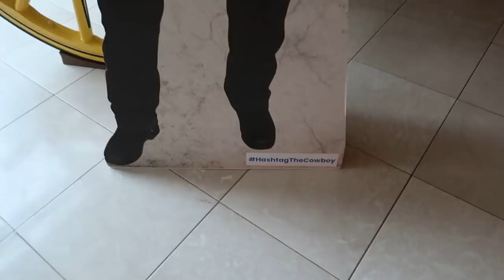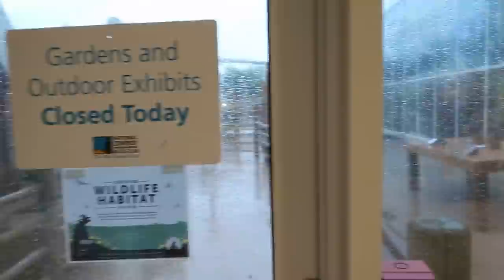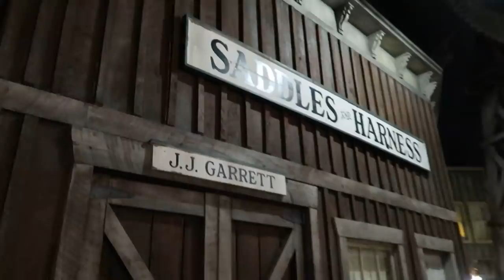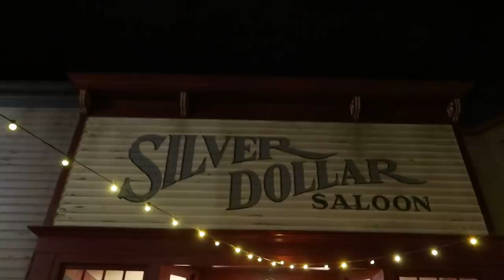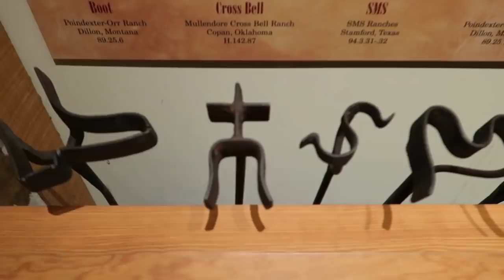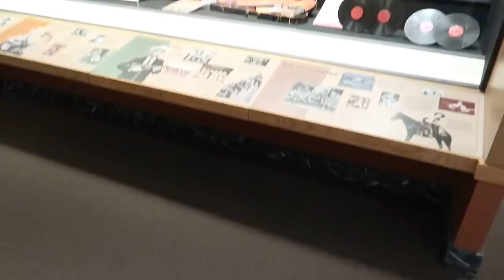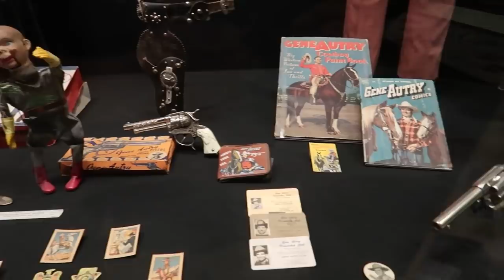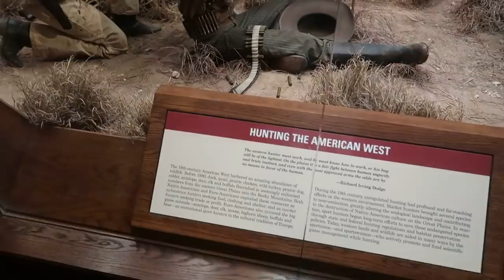National Cowboy & Western Heritage Museum - Oklahoma City